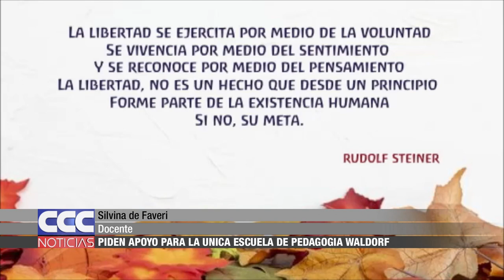10 Silvina de Faveri Piden apoyo para la única escuela de pedagogía Waldorf